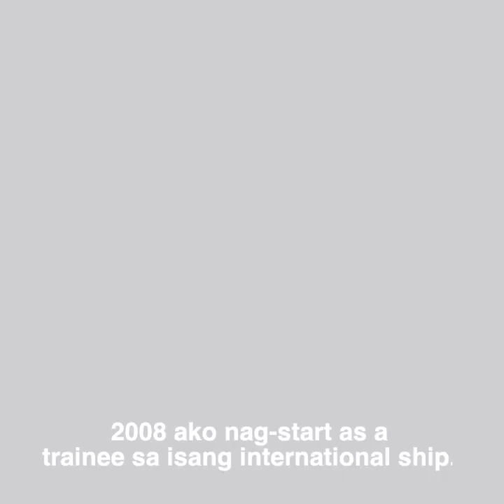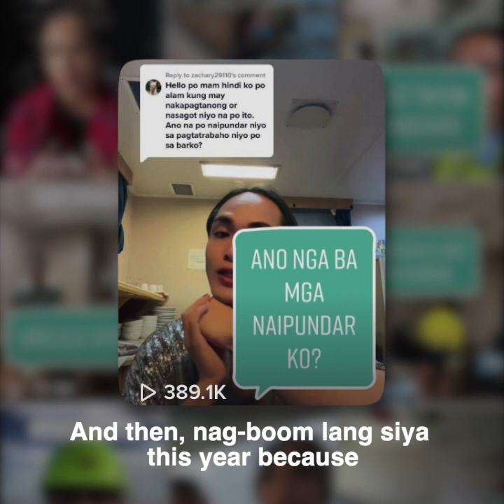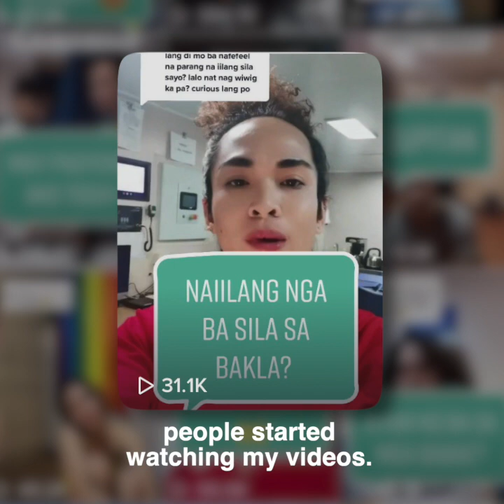TikTok's 'Seafairy' shares how life is as an LGBTQIA+ seafarer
Amid the discrimination he experienced for the past 14 years, Andy Ef has persevered and rose through the ranks as an LGBTQIA+ seafarer. This pride month,  learn more about the story of TikTok's 'Seafairy.'